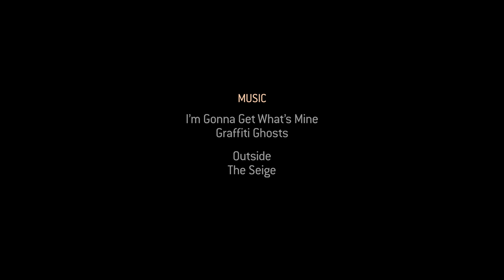HIGH FLOW | 40k cfs at Crystal Rapid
Crystal Rapid roaring back to life during the 2018 High-Flow Experiment in Grand Canyon National Park.

Additional timelapses: Rich Rudow

Outside by The Seige
I'm Gonna Get What's Mine by Graffiti Ghosts